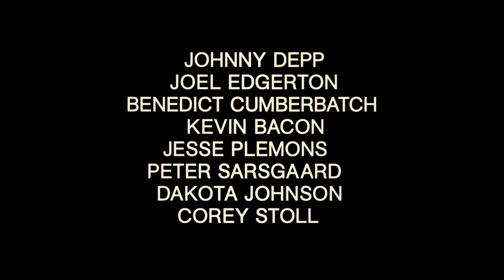Black Mass Trailer - Johnny Depp is Whitey Bulger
In 1970s South Boston, FBI Agent John Connolly (Joel Edgerton) persuades Irish mobster James “Whitey” Bulger (Johnny Depp) to collaborate with the FBI and eliminate a common enemy: the Italian mob.  BLACK MASS tells the true story of this unholy alliance, which spiraled out of control, allowing Whitey to evade law enforcement, consolidate power, and become one of the most ruthless and powerful gangsters in Boston history. The film also stars Benedict Cumberbatch as Whitey’s brother, Billy Bulger, a Massachusetts State Senator; Jesse Plemons as Whitey’s longtime partner in crime, Kevin Weeks; Dakota Johnson as Lindsey Cyr, Whitey’s former girlfriend and mother of his only child; Rory Cochrane as Steve Flemmi, another member of the Irish mob; Julianne Nicholson as John Connolly’s wife, Marianne; and Adam Scott as FBI Agent Robert Fitzpatrick.  Rounding out the main cast are David Harbour, Jeremy Strong, Brad Carter, W. Earl Brown and Corey Stoll.

Directed by Scott Cooper. Brian Oliver, Tyler Thompson, John Lesher, Patrick McCormick and Scott Cooper are producing the film, with Peter Mallouk, Lauren Selig, Brett Granstaff and Gary Granstaff serving as executive producers.  The screenplay is adapted from the book Black Mass: The True Story of an Unholy Alliance Between the FBI and the Irish Mob, by Dick Lehr and Gerard O’Neill.